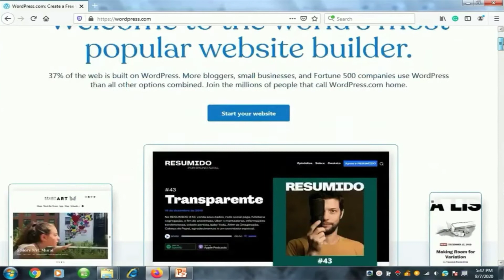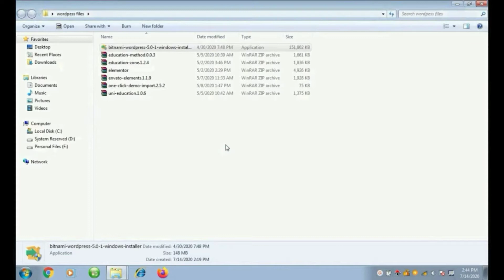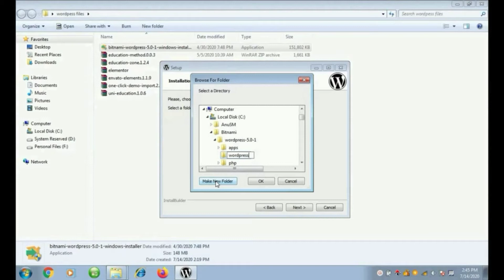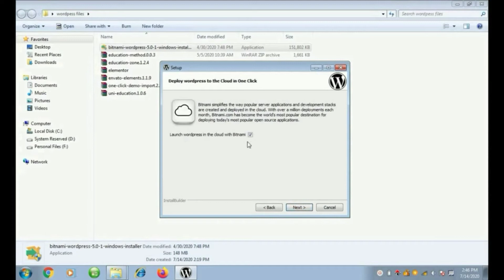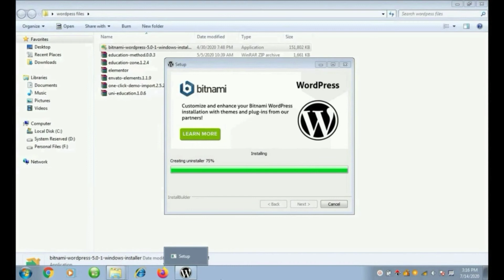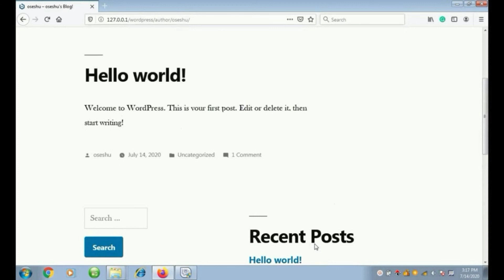WordPress Installation on local host l WordPress Tutorial l Seshu Creations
In this video, you can learn how to install WordPress on local host with step by step guidance.